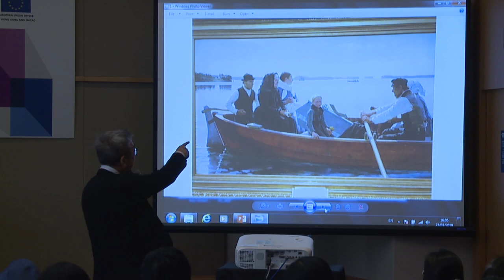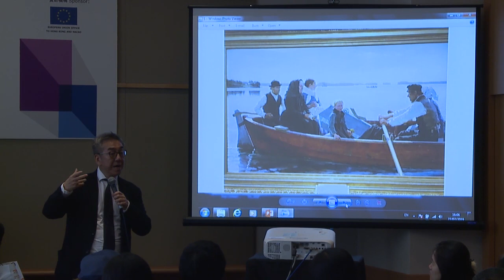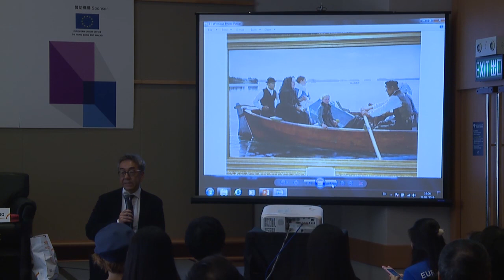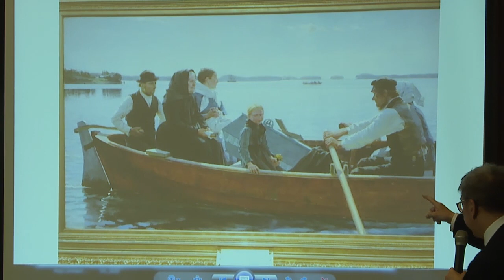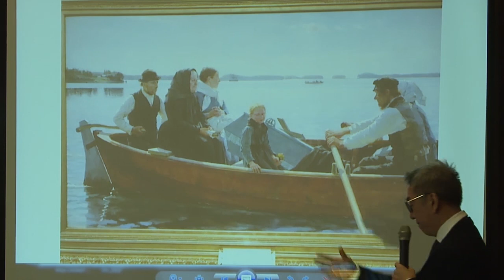Hong Kong Book Fair 2019：Hidden in Plain Sight The Autobiographical in Fiction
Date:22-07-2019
Speaker:  Selja Ahava
Moderator: Chip Tsao

The 30th HKTDC Hong Kong Book Fair is held from 17- 23 July at the Hong Kong Convention and Exhibition Centre. A central theme of the 2019 event is Sci-Fi and Mystery, with an international lineup of authors scheduled to attend.